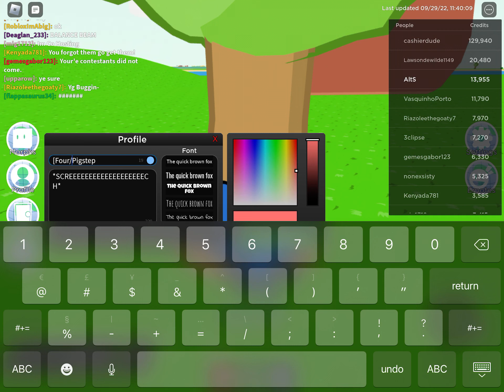Roblox: Pigstep Fun!